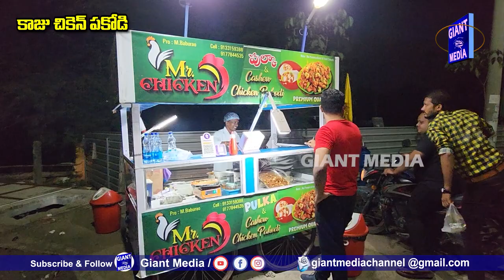పాలకొల్లు స్పెషల్ కాజు చికెన్ పకోడీ,రాజమండ్రిలో | Kaju Chicken Pakodi ,Godavari districts special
పాలకొల్లు వారి స్పెషల్ కాజు చికెన్ పకోడీ రాజమండ్రిలో  | Kaju chicken pakodi ,Godavari districts special @giantmediachannel